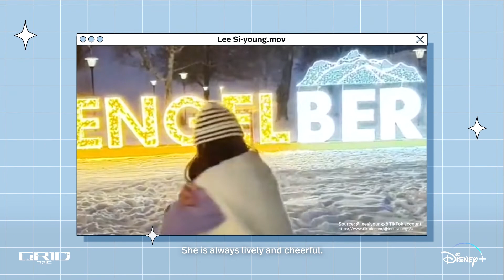Disney Q&A with the cast of Grid | Original Series Now Streaming | Disney+ Singapore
Kim A-joong thinks Kim Moo-yul is like Captain America… 🤔 Find out if it’s true when you stream Grid on DisneyPlusSG